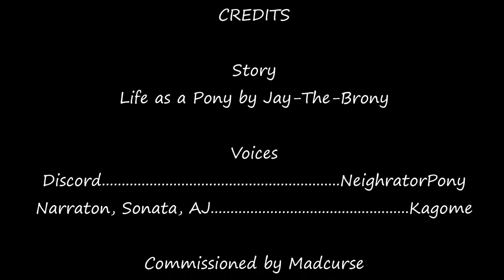Life as a Pony by Jay The Brony [MLP Fanfic Reading] (Slice of Life)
Commission Requested by Madcurse

[Story]
Life as a Pony by Jay The Brony

Sonata, AJ, Narration
Kagome